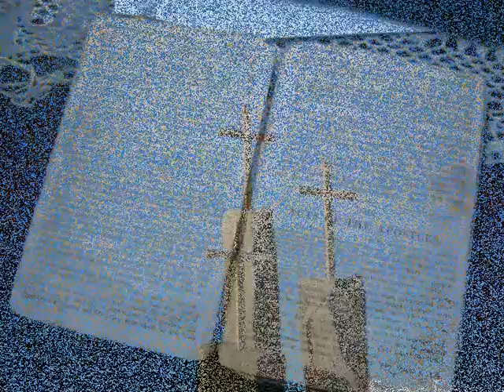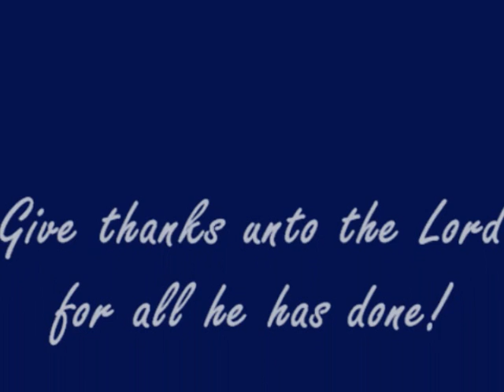God Is Good, God Is Great-Written by Virginia Sue Williams- Music by Bernette Williams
Lyrics written and performed by Virginia Sue Williams, Music composed and performed by Bernette Williams for Religitech Records.

God is Good God is Great - is just one of many praise & worship songs written and performed by Virginia Sue Williams & Bernette Williams in a group called "Winding Road 2".